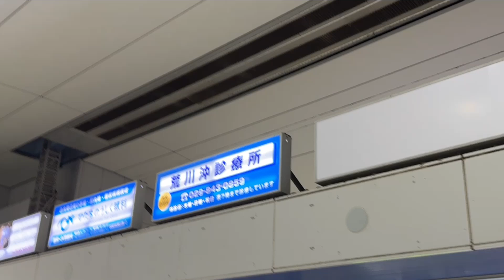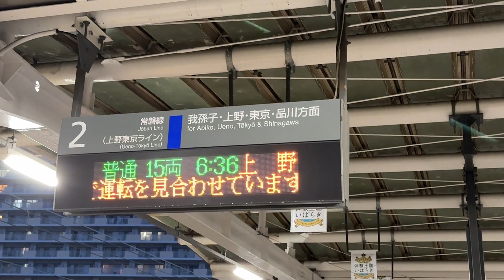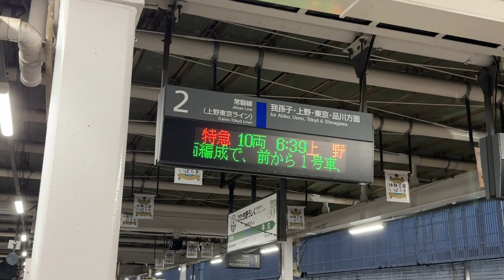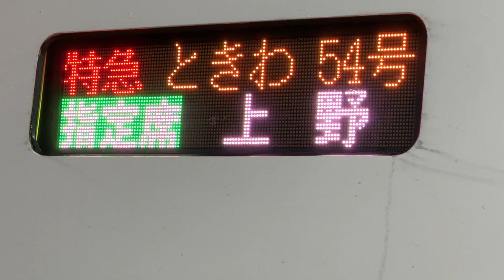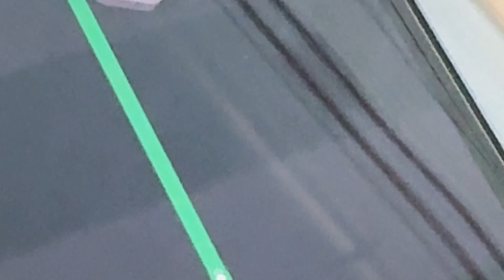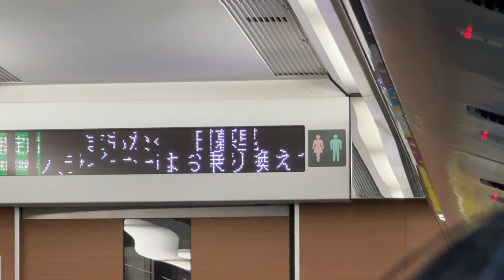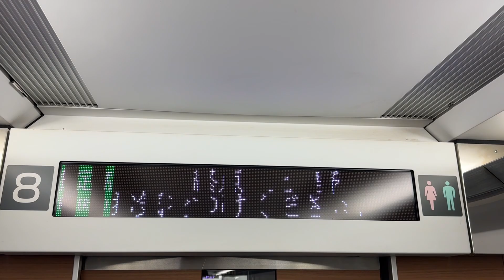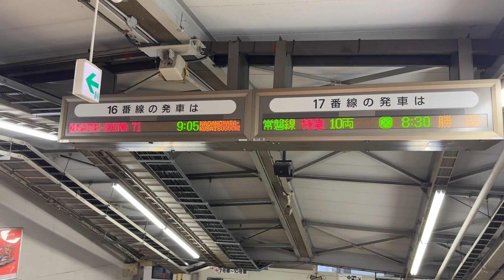【これはすごすぎる‼️】激レアになった行き先、停車駅で3分前の普通を抜かせない衝撃の特急とは⁉️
鉄道チャンネルは星の数ほどあるので、毎日20時更新、速報性や珍しいもの、他とちょっと違ったことにこだわってます。

鉄道関連はもちろん、世の中の話題な話を取り上げたサブチャンネルもよろしくお願いします。

正確な情報提供を心がけていますが、至らない場合もあります。
誤った情報を見つけた場合は、ぜひコメントにてご指摘お願いします。